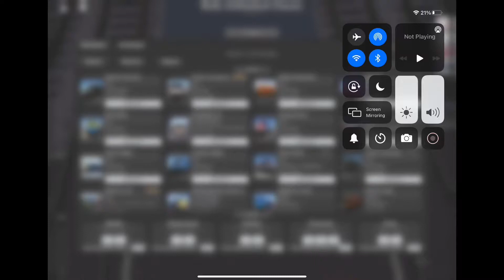Cool Train Views